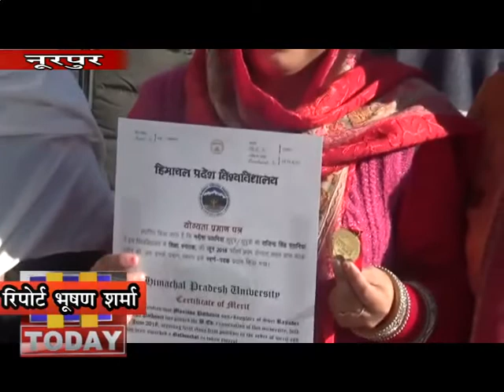4 DEC N 12 पँचायत डक की मनीषा ने बीएड में प्रदेश भर में किया टॉप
फतेहपुर के राजा का तालाब की पँचायत डक की मनीषा ने बीएड में प्रदेश भर में किया टॉप।प्रदेश के महामहिम राज्यपाल द्वारा मनीषा पठानिया को गोल्ड मैडल देकर नवाज़ा गया। मनीषा ने बताया कि उसका लक्ष्य अध्यापक बनना है।पढ़ाई के दौरान ज़िन्दगी में कठिनाइयो का सामना करना पड़ता है।उस दौरान मेरे परिवार व मेरे अध्यापकों ने मेरा काफी सहयोग किया।जिसकी बजह से आज में यहाँ तक पहुँची हू।